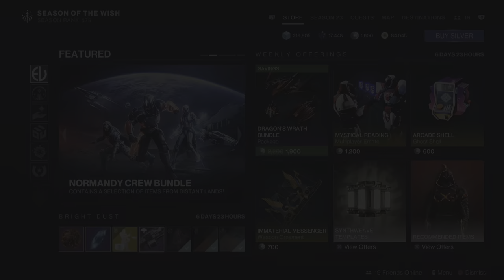Weekly Reset April 30/2024 Destiny 2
weekly reset season of the wish